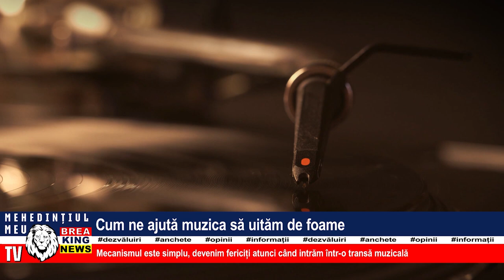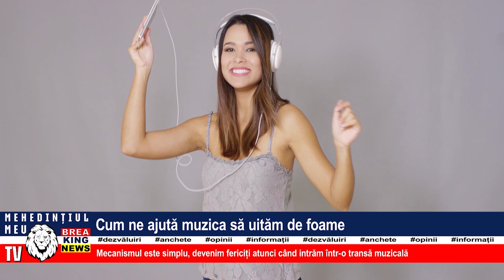CUM NE AJUTĂ MUZICA SĂ UITĂM DE FOAME